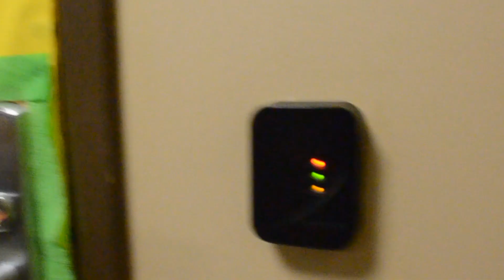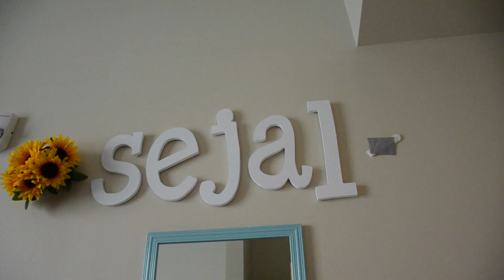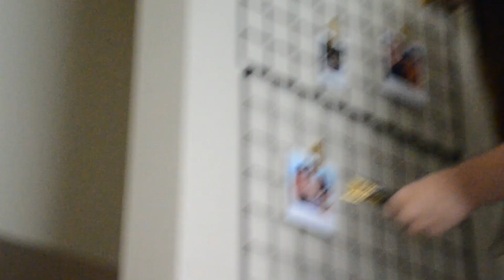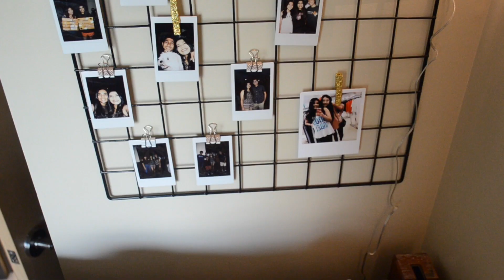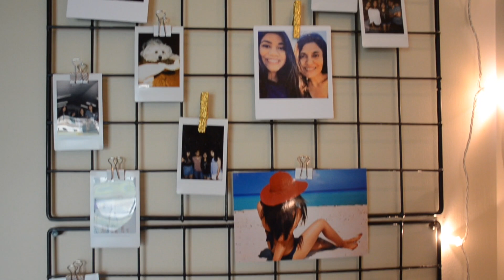Moving in my dorm as a UTD Freshman!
Heyyyy! This is my full experience moving into my dorm room at UTD! I hope this helps people get the general idea of what's it like to be moving into college!! The dorm rooms at UTD are reeally nice, 10/10! Also, thank you to my brother, and my roommates for helping me film parts of this video!!